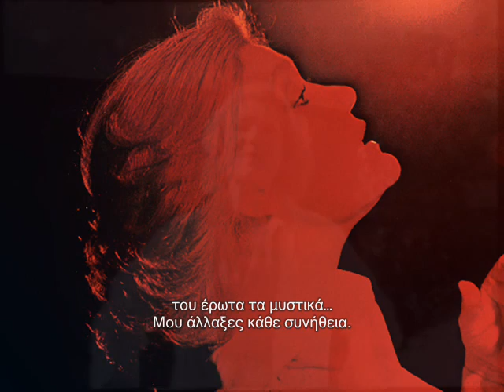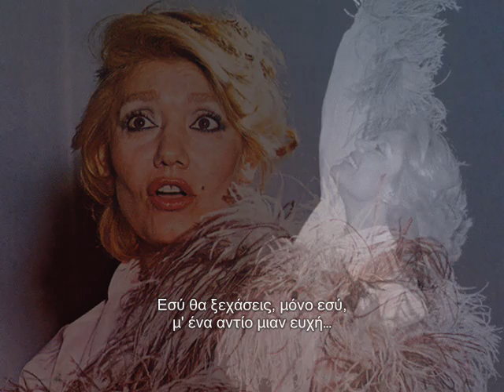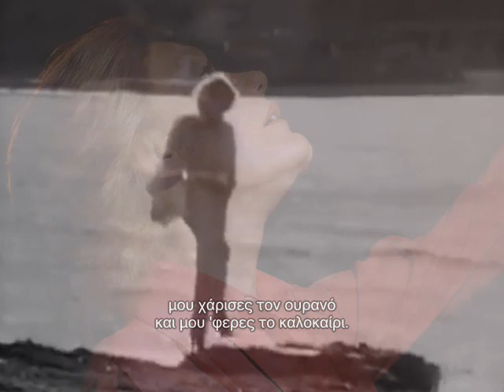Μαρινέλλα - Σ' ΕΥΧΑΡΙΣΤΩ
Marinella - S' EFCHARISTO (I thank you) // Lyrics: Giorgos Hadjinasios // Music: Sofia Papadopoulou // Album: I MARINELLA TOU SIMERA (Marinella of today) 1978 // Philips - PolyGram Records: 9112017

// Σ' ευχαριστώ, εσύ μου είπες την αλήθεια, του έρωτα τα μυστικά, μου άλλαξες κάθε συνήθεια. Σ' ευχαριστώ, εσύ μου έδωσες βοήθεια να μην πνιγώ στη μοναξιά, μου γέμισες τα άδεια ξενύχτια. Μα ποτέ δε μου είπες πως θα 'ρθει μια μέρα που θα πω στον πικρό χωρισμό «Καλημέρα». Σ' ευχαριστώ, σ' ευχαριστώ! Εσύ θα ξεχάσεις, μόνο εσύ, μ' ένα αντίο μιαν ευχή, δεν τελειώνει μια ζωή, αγάπη μου. Εσύ θα ξεχάσεις, μόνο εσύ, μ' ένα αντίο μιαν ευχή, δεν τελειώνει μια ζωή. Σ' ευχαριστώ, εσύ με πήρες απ' το χέρι, μου χάρισες τον ουρανό και μου 'φερες το καλοκαίρι. Σ' ευχαριστώ, εσύ με έκανες να νιώσω, να ζήσω κάθε μου λεπτό, τον έρωτα να ανταμώσω.

TRANSLITERATION: S' efharistó, esí mu ípes tin alíthia, tu érota ta mistiká, mu állaxes káthe siníthia. S' efharistó, esí mu édoses voíthia na min pnigó stin monaxiá, mu gémises ta ádia xeníhtia. Ma poté de mu ípes pos tha 'rthi mia méra pu tha po ston pikró horismó "Kaliméra". S' efharistó, s' efharistó! Esí tha xehásis, móno esí, m' éna antío mian efhí, den telióni mia zoí, agápi mu. Esí tha xehásis, móno esí, m' éna antío mian efhí, den telióni mia zoí. S' efharistó, esí me píres ap' to héri, mu hárises ton uranó ke mu 'feres to kalokéri. S' efharistó, esí me ékanes na nióso, na zíso káthe mu leptó, ton érota na antamóso.